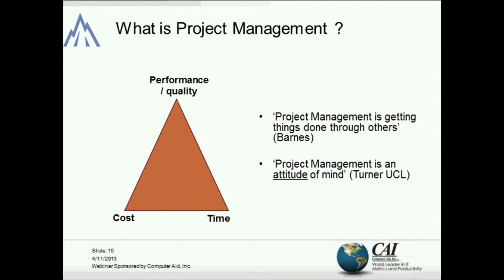NLP for Project Managers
In this webinar, Peter Parkes will give an overview of the application of NLP to project management, and show how it can be used to help us achieve mastery by modelling the behaviours of those who excel.

ABOUT THE PRESENTER:
Peter Parkes is an exceptionally well qualified and experienced project management professional covering the interface between people, processes and technology. He has held project director roles in many private sectors, public sector organisations and major consultancy practices. He was board director with the Association for Project Management in the UK, acted as champion for best practice groups and sat on the steering group for the latest edition of the Body of Knowledge. He is also an NLP Master Practitioner, Certified Coach and author of 'NLP for Project Managers', rated 5 star by the Chartered Management Institute and listed for 'Management book of the year' when published in 2011. He is currently director with Peak Performance, helping organizations take delivery capability to the next level through consultancy, training and coaching.